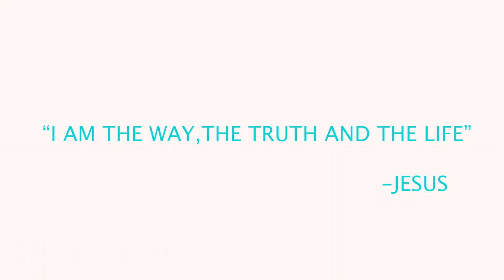FAKE TICKET PRANK ON MOM! SHE WAS MAD!😡 (TENNESSEE MINI VLOG)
JUST A QUICK TENNESSEE VLOG I PUT TOGETHER OF MY TRIP. I DIDN'T WANT TO MAKE IT SUPER BORING SO I MADE IT SHORT LOL, BUT ANYWAYS I HOPE YOU ENJOYED IT! I HOPE YOU HAVE A GREAT New Years FULL OF BLESSINGS AND GRACE! GOD BLESS!